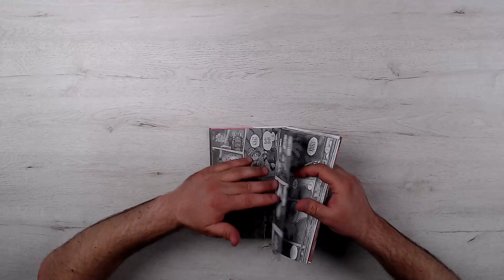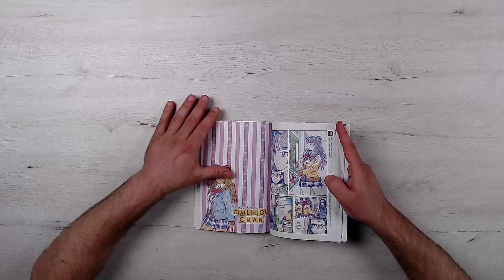Novedades en manga de la semana del 17 al 23 de junio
IVREA
ELFEN LIED 07 de LYNN OKAMOTO
ELFEN LIED 08 de LYNN OKAMOTO
MADE IN ABYSS 07 de AKIHITO TSUKUSHI
STEINS; GATE VOL. 01 de YOMI SARACHI
FANDOGAMIA
¡CUÉNTAME, GALKO-CHAN! De KENYA SUZUKI